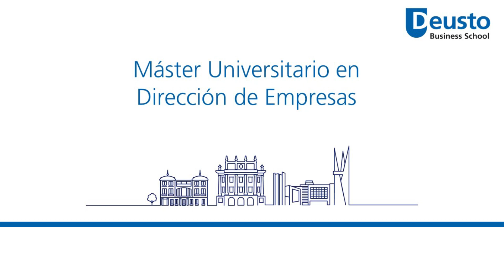Máster Universitario en Dirección de Empresas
La estudiante del máster, Ana Lucia Arias, cuenta en primera persona cómo está siendo su paso por el Máster Universitario en Dirección de Empresas.